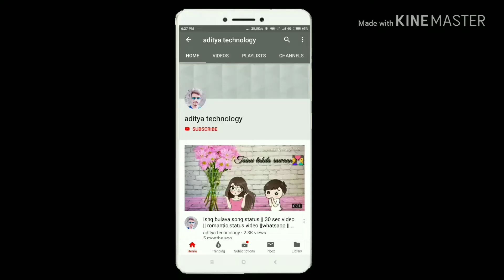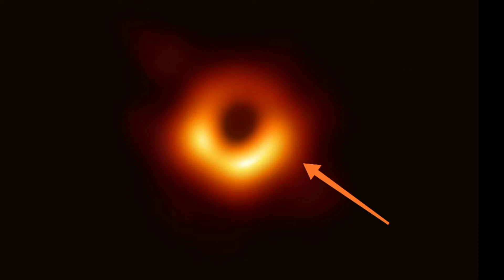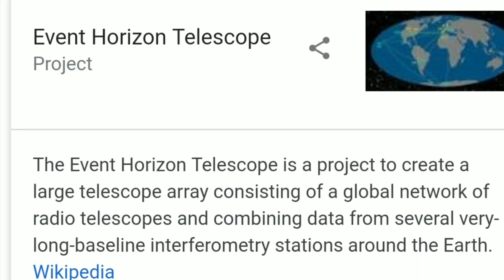First ever pic of black hole in hindi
1st pic of black hole in hindi
How black hole born
Black hole in hindi
Information about black hole
How black hole create

The Event Horizon Telescope Collaboration observed the supermassive black hole at the center of M87 Finding the dark central shadow in accordance with General Relativity further demonstrating the power of this 100 year-old theory